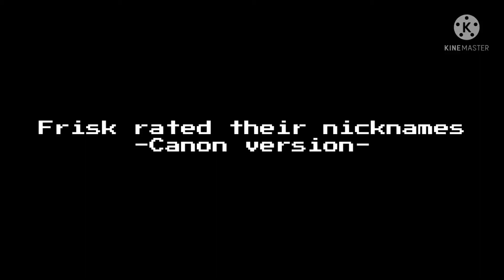Frisk rated their nicknames